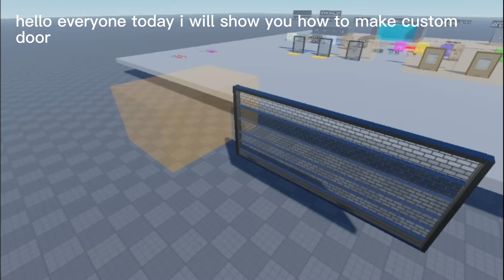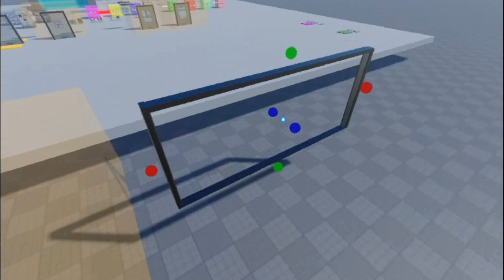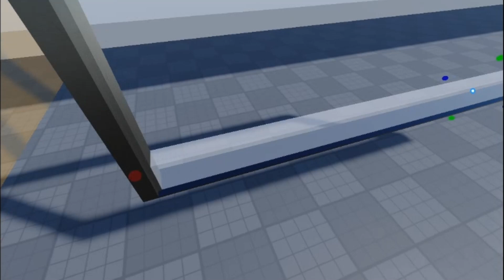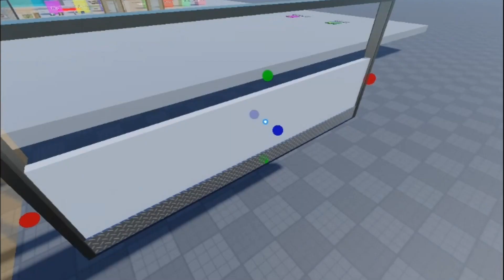how to make custom door in tc2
so you wanna make your own custom door without the boring see through door